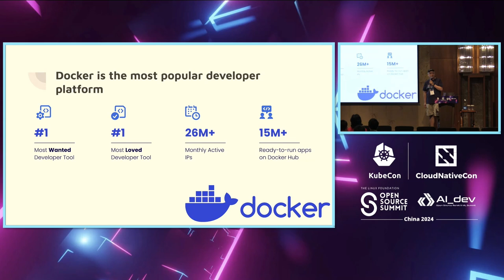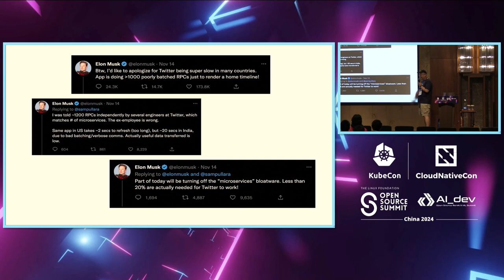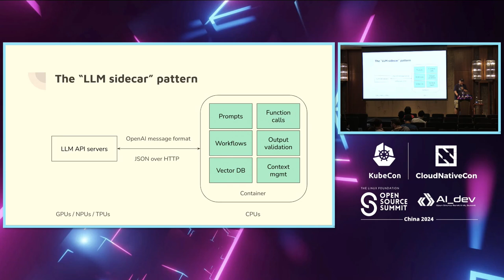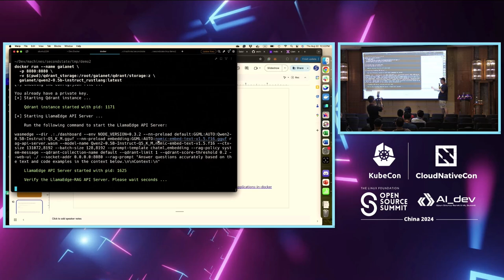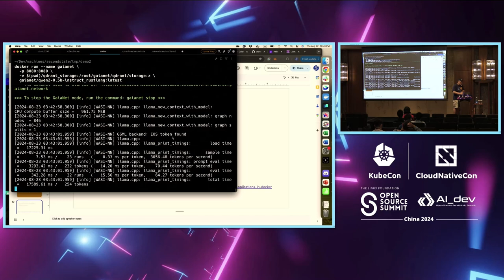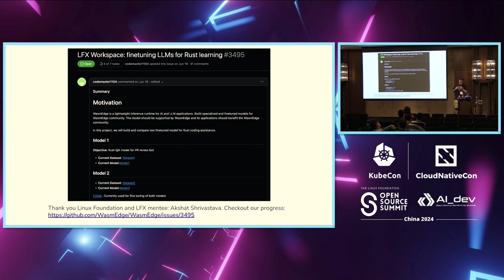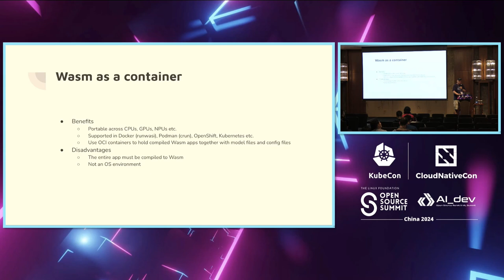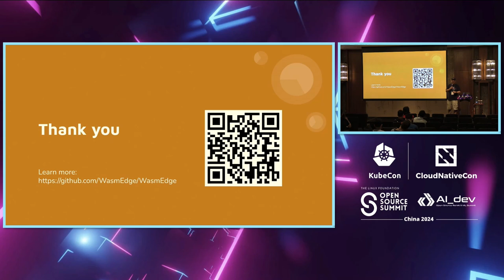New Advances for Cross-Platform AI Applications in Docker | Docker中跨平台AI应用程序的新进展 - Michael Yuan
New Advances for Cross-Platform AI Applications in Docker | Docker中跨平台AI应用程序的新进展 - Michael Yuan, Second State

The talk proposes to delve into novel methods for enhancing cross-platform GPU/AI workloads within container ecosystems, with a specific emphasis on Docker's incorporation of the WebGPU standard. This standard empowers containerized applications to utilize host GPUs and additional AI accelerators via a flexible API. Consequently, there's no longer a necessity to construct Docker images tailored to individual GPU vendors and their proprietary drivers. The presentation will feature a demonstration highlighting how the WasmEdge project capitalizes on the WebGPU standard to craft portable LLM inference applications in Rust. Additionally, Docker's seamless management and orchestration of these applications will be showcased.

本次演讲旨在探讨增强容器生态系统中跨平台GPU/AI工作负载的新方法，特别强调Docker对WebGPU标准的整合。该标准使容器化应用程序能够通过灵活的API利用主机GPU和额外的AI加速器。因此，不再需要构建针对个别GPU供应商及其专有驱动程序的Docker镜像。演示将展示WasmEdge项目如何利用WebGPU标准在Rust中创建可移植的LLM推理应用程序。此外，还将展示Docker对这些应用程序的无缝管理和编排能力。